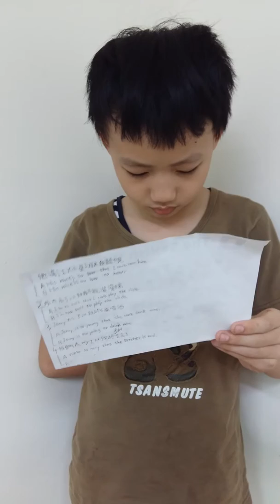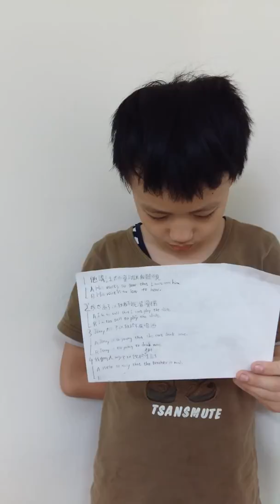The Selfish Villagers第二次(Kenny Li)